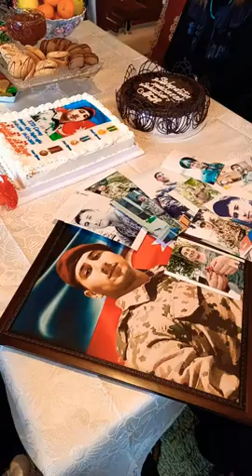Şəhidimiz Xüsusi təyinatlının Çavuşu Afər Orucov .Cənnətdə ilk doğum günün mübarək qardaşım !😪😢